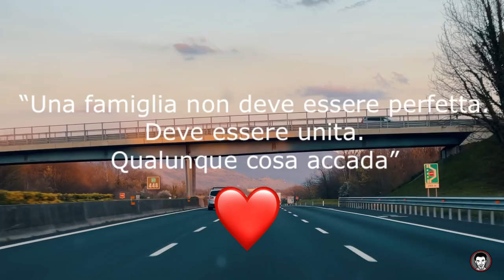SORPRESA ALLA FAMILY NEL GIORNO LIBERO. POMPEI - SIENA E RITORNO! SCAFATIVLOG EP-17 🎥🚗 🌍❤️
In questa stagione così strana sono poche le occasioni per vedere la famiglia. Così ho deciso di approfittare di questa mini pausa per fare una sorpresa a tutti
BUONA VISIONE!